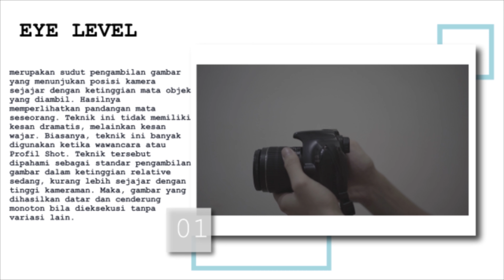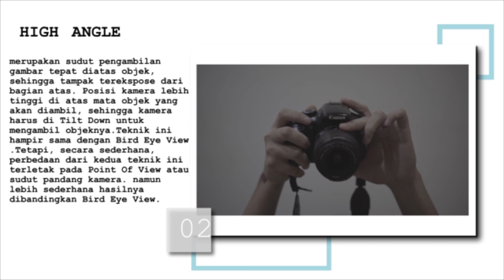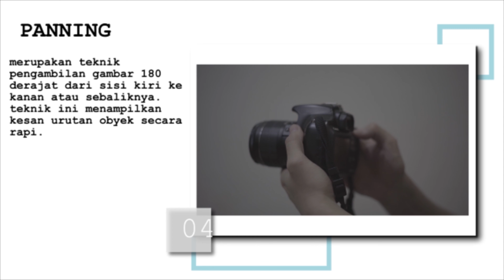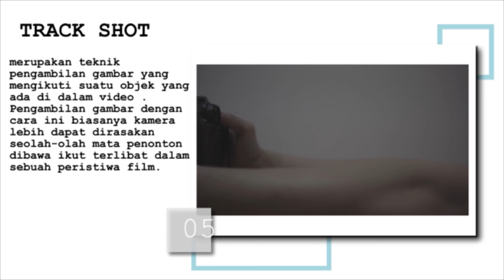Tutorial Camera Angle & Camera Movement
video tutorial ini menjelaskan tentang angle & movement camera yang terdiri dari eye level, high angle, low angle, panning dan track shot.